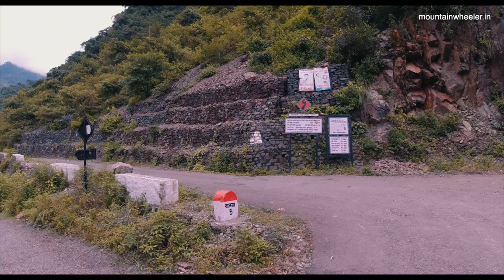Chota Kailash Uttarakhand(Trekking)| GOOD NEWS!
Chota Kailash is a divine temple of the lord shiva. To reach the temple you will have to trek for approx 3 km. Chota Kailash trek is full of nature views and famous for its calm environment. Chota Kailash is situated at Bhimtal block, near Haldwani.

If you are looking for a good place to hike nearby Haldwani, it's approx 30 km from Haldwani and, totally worth to go.

✔ "My equipment: "

JANNAT near Haldwani | Chota Kailash Trek Uttarakhand | GOOD NEWS!